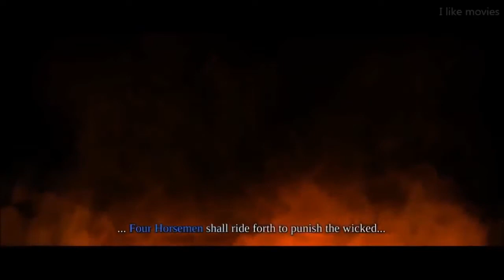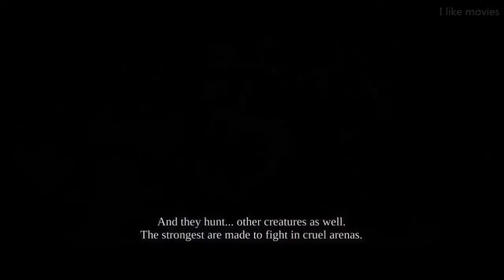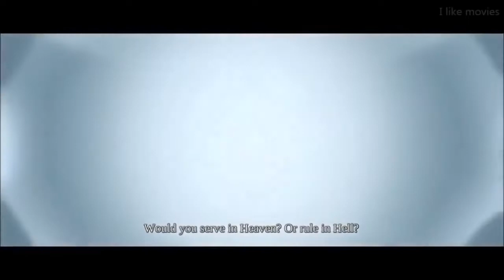Darksiders The Dark Knight Full Movie 2017 HD